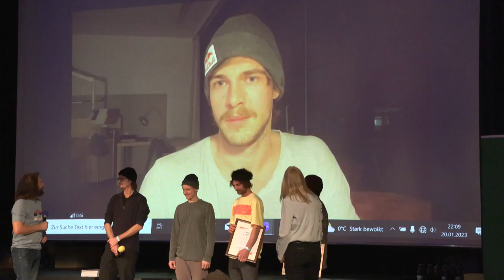BOFF international Preisverleihung_Publikumspreis 2022_boff-film.com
Verleihung des BAYERISCHEN OUTDOOR FILMPREISES 2022 am 20. Januar 2023 im Waitzingerkeller in Miesbach.
Wir sind stolz so viele inspirierende, sympathische Menschen und absolute Top Athleten begrüßen zu dürfen:
Live Ort:
Extremkletterer @alexanderhuberbuam, @thomashuberbuam143,  @LukasIrmler (Weltrekordhalter Highlining), @tobireindel  (@LegsOfSteel), @MArkus Ascher (@snowmads_world) uvm. Via Zoom live dazugeschaltet: Olympiasiegerin @lauradehlmeier und @fabianlentsch8621
Moderation: @Klaushaselboeck (@Bergwelten_Magazin), @Klauspolzer (@downdays), @andreasprielmaier7909 (Gründer BOFF).

Danke an alle Besucher im restlos ausverkauften Waitzingerkeller/Miesbach.
B/O/F/F-Team: Julia Greimel, Tanja Boyko, Joachim Stark, Michael Rossi, Andi Prielmaier
Danke und herzliche Grüße
Andi, stellv. für das B/O/F/F-Team
Fotos: Franz Faltermaier
Film: MünchenTV, BayernTV
Ort: Waitzingerkeller